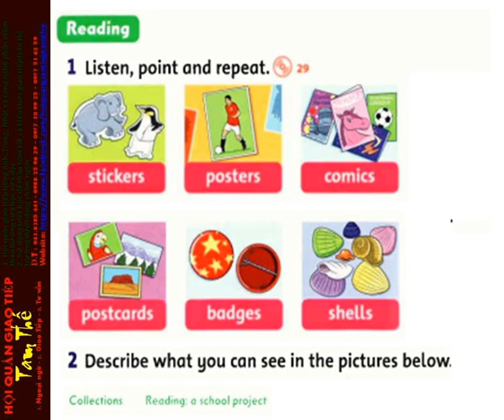29 Unit 3